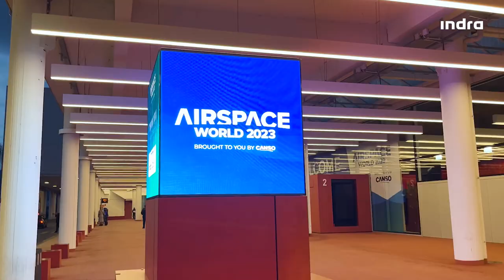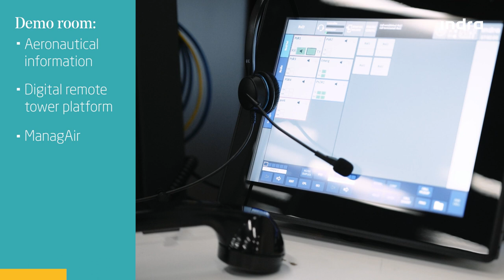Indra at Airspace World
✈️Airspace World was a great opportunity to meet our customers and partners again. Thanks to all who visited us and to our team for their work during this great event.

If you want to see how this edition was, don't miss this video!